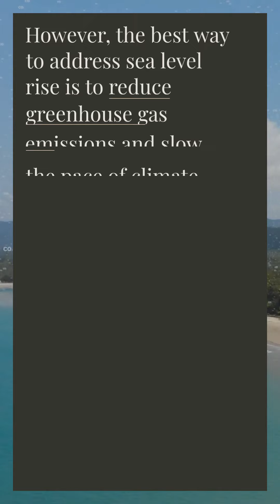Sea Level Rise A Threat to Coastal Communities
Sea level rise is the long-term rise in the average sea level. It is caused by the melting of ice sheets and glaciers, and the expansion of seawater as it warms.
The current status of sea level rise is that it is accelerating. Between 1901 and 2018, the global mean sea level rose by about 8 inches (21 centimeters). From 1993 to 2017, the rate of sea level rise accelerated to 3.4 millimeters (0.13 inches) per year.
The future of sea level rise is uncertain, but it is expected to continue to accelerate. The Intergovernmental Panel on Climate Change (IPCC) projects that the global mean sea level could rise by 1 to 4 feet (0.3 to 1.2 meters) by 2100, depending on the amount of greenhouse gases that are emitted into the atmosphere.
Sea level rise is a serious threat to coastal communities and ecosystems. It can cause flooding, erosion, and saltwater intrusion into freshwater supplies. It can also displace people and damage infrastructure.
There are a number of things that can be done to mitigate the effects of sea level rise, such as building sea walls and levees and restoring coastal wetlands. However, the best way to address sea level rise is to reduce greenhouse gas emissions and slow the pace of climate change.